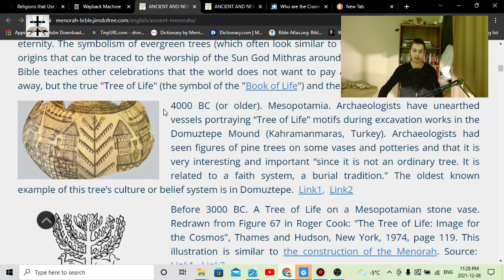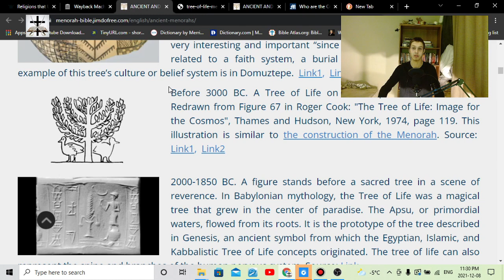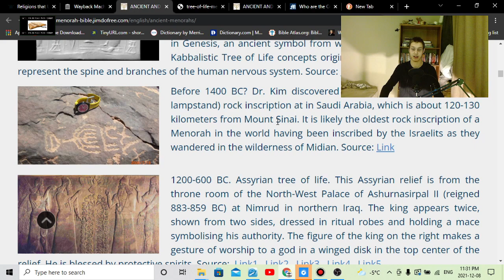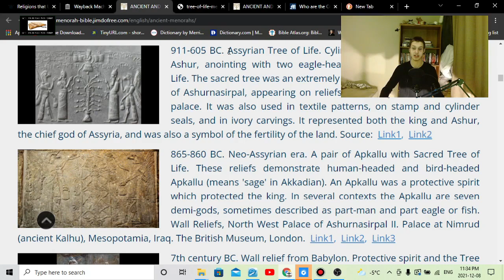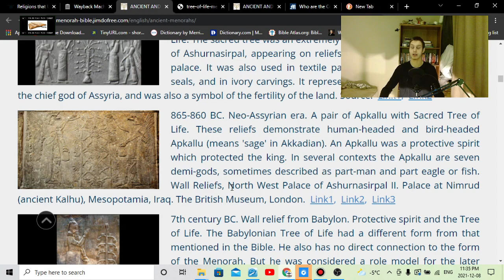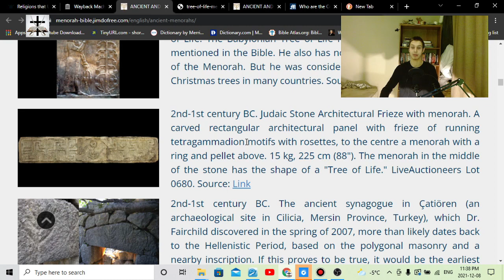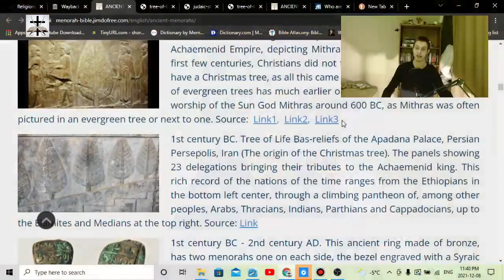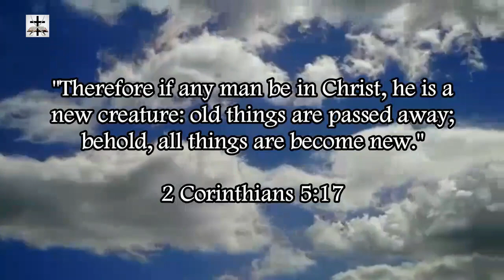Ancient Babylonian Roots Of Menorahs & Judaism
Ancient pagan roots of Talmudic Judaism and menorahs.